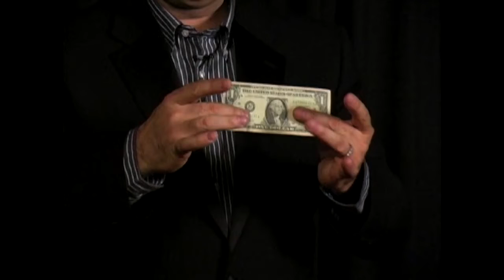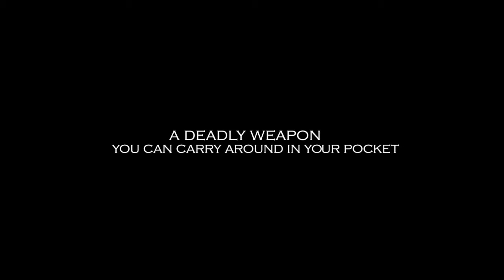Magician's Assistant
Modern miracles with a thumb tip. A deadly weapon you can carry in your pocket. Including step by step exposed angle explanations.Hours of miracles on two DVD sets.